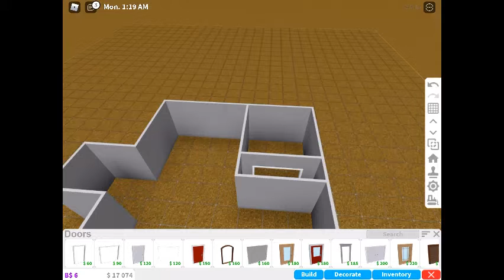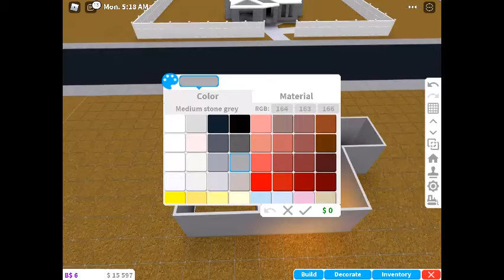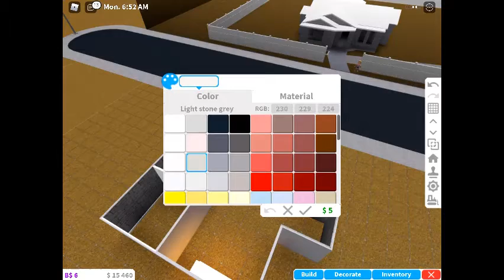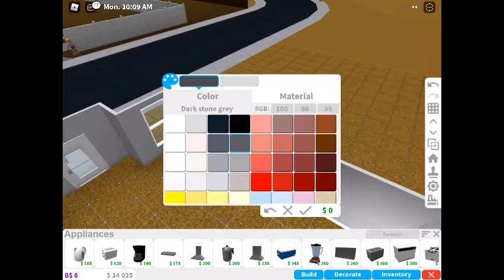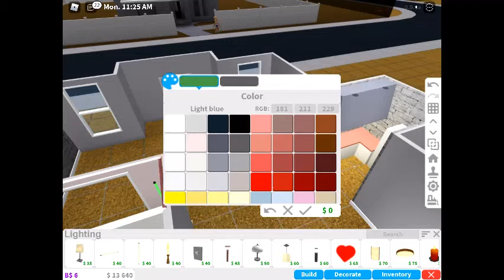Welcome to Bloxburg || Tiny house #1 || 10k